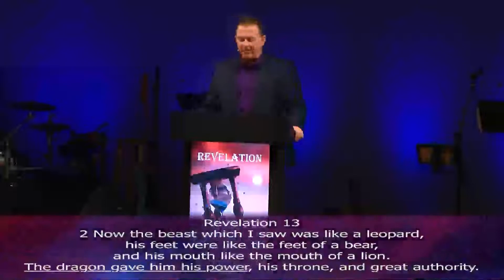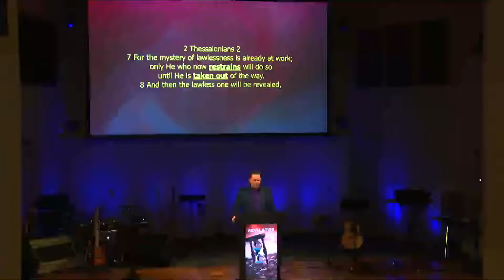Revelation 13 The Rule of Evil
Watch this message from Pastor Bob Larson, of Calvary Chapel Caldwell, as he teaches us about the coming of the Antichrist and how deceptive sin is and that we should not be slack now, but a shining light sharing the gospel with all those we encounter.